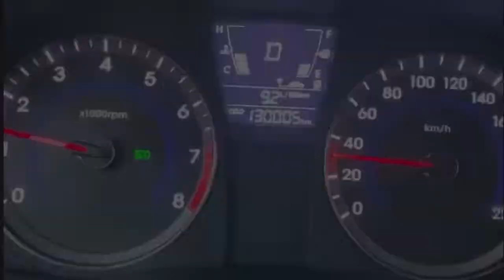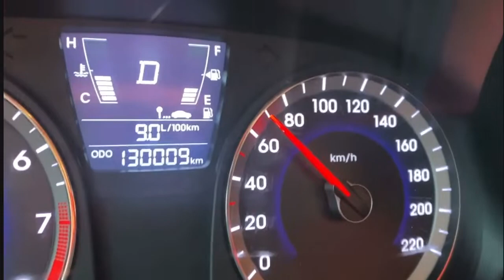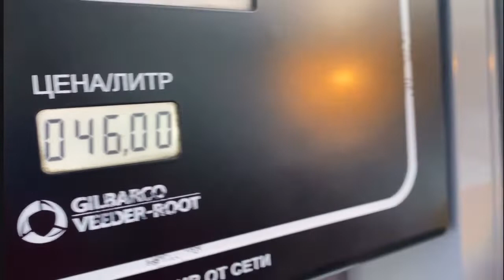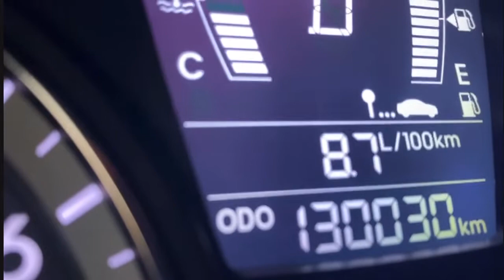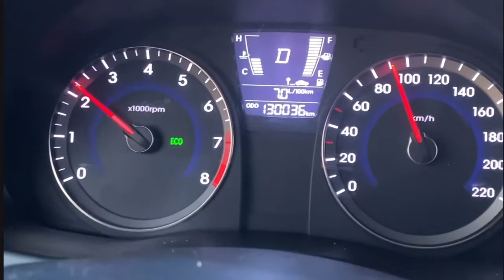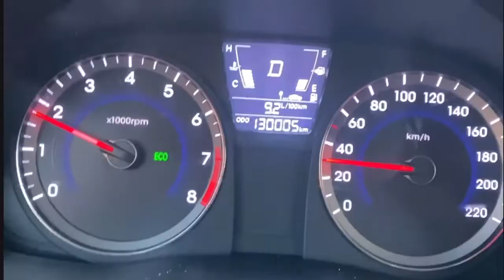Тест-драйв Fuel8Gift на Хёндэ Солярис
Друзья, привет! Начинаю публикацию видеоотчетов наших партнеров по испытаниям продуктa для экономии топлива и для защиты двигателя Fuel8Gift.

Сегодня это город Канск, Красноярский край, Сибирь! Автомобиль Хёндэ Солярис 2011 года.

Расход по трассе без витамина составлял 8,2 литра.

После заправки топлива с добавлением нашей витаминки катализатора горения топлива, расход составил 6.0 литров на 100 км, при той же скорости и тех же дорожных условиях.

👍На лицо 27% ЭКОНОМИИ⛽ И это с первого бака! Значит дальше эффект экономии будет больше

Отличный результат! Благодарю автора ролика за содействие в продвижении экономичных и экологичных технологий!
👍😃👍Вам зачтется🙏🏻😃🙋‍♂️

Ждите новых тестов!
А, нет! Стоп! Не ждите!
Сами включайтесь, пробуйте, получайте выгоду.
Позвоните или напишите, объясню и помогу, как купить более выгодно.

Ну, а кто погорячее и поактивнее, оставляйте
заявку на то, чтобы стать дилером нашей компании и зарабатывайте, открывая сеть своих заправок по всему миру.

Тема Кипяток! 🔥⛽🚀Прямой эфир каждый день по ссылке

После просмотра конференци, напишите мне в личку или позвоните и я отвечу на Ваши вопросы. Все решим и все обсудим.

С уважением, Сергей Столбов, амбассадор Академии Успех Вместе!🙏🏻😃🙋‍♂️